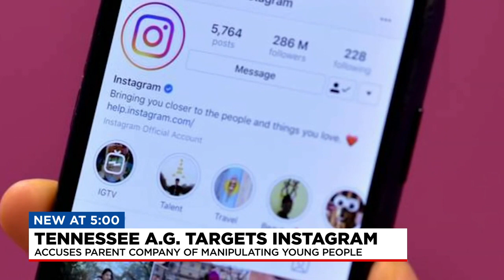Tennessee’s top attorney is targeting Instagram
AG Slatery launched an investigation into the social media app, accusing its parent company of intentionally manipulating young people into scrolling longer, even though it isn't good for them. News'4 s Rebecca Cardenas reports.